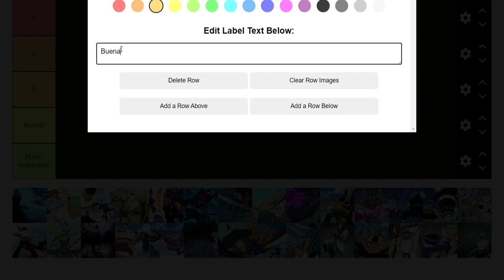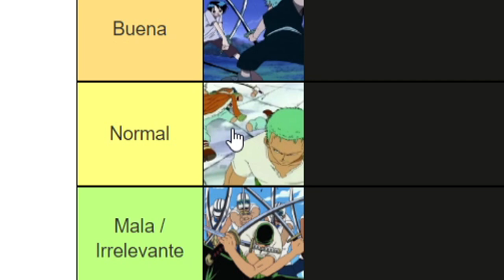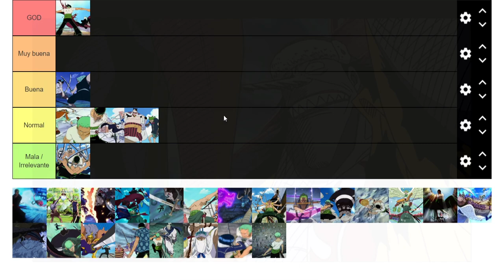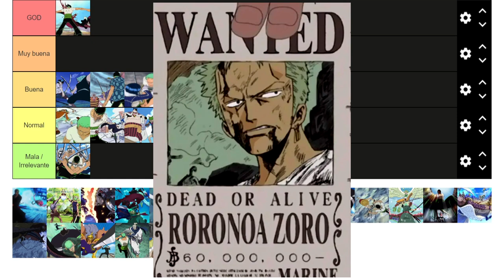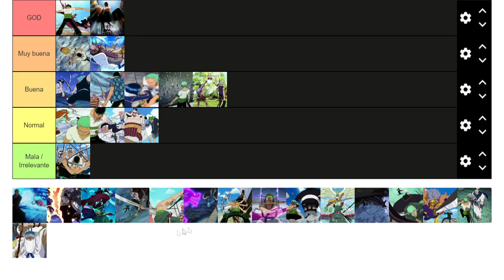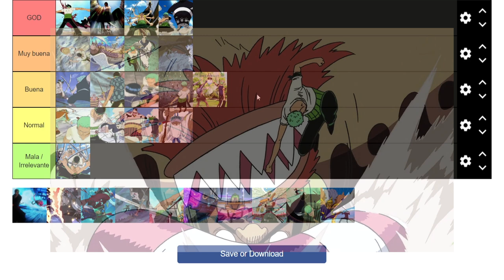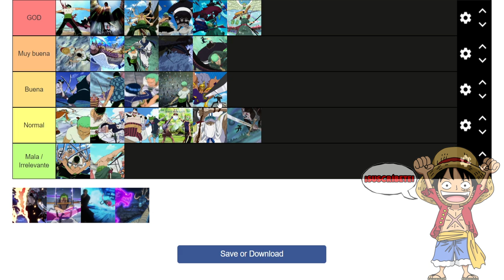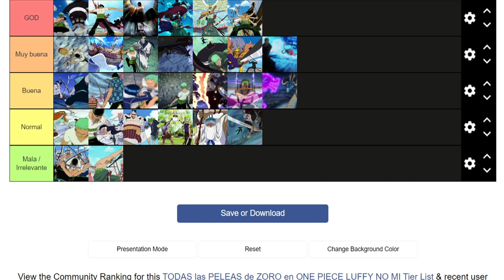📊 ¡TIER LIST de TODAS las PELEAS de ZORO en ONE PIECE! (¿cuál es la mejor?) 📊